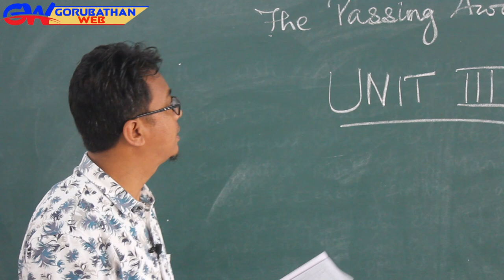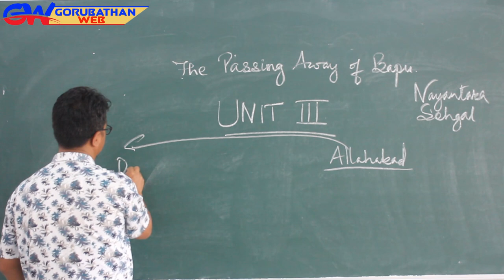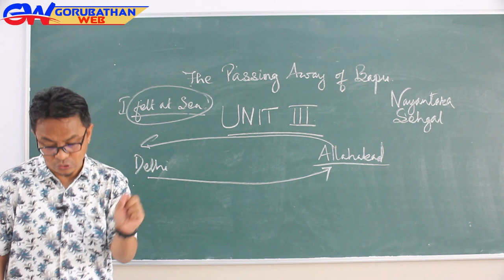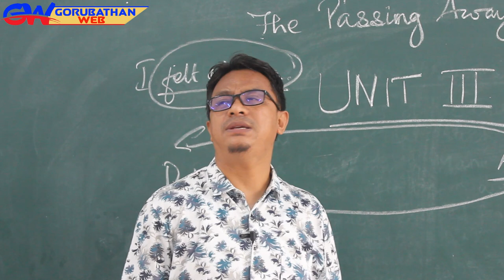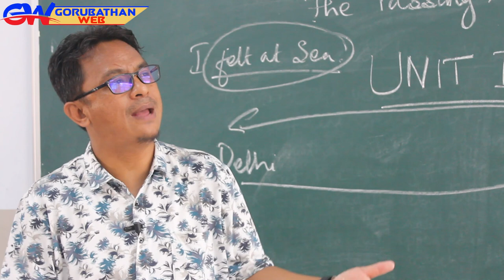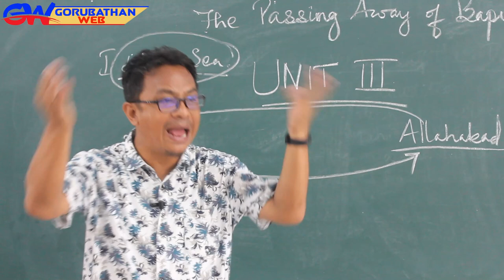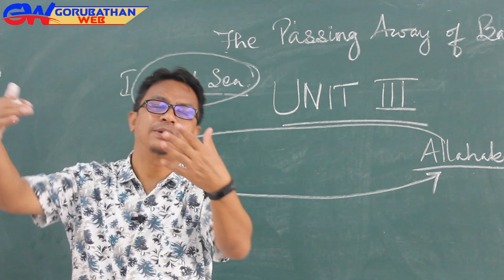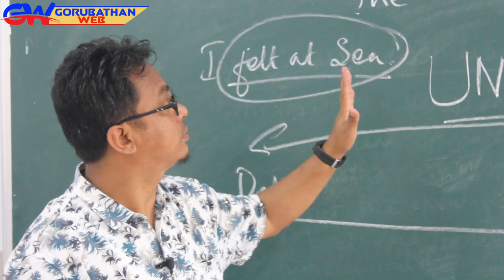Online Education for Class-X (WBBSE)# ENGLISH # DAY - 27.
Camera
Damber Rai & Lenin Rai
Edit
Lenin Rai Kulung
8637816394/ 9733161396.